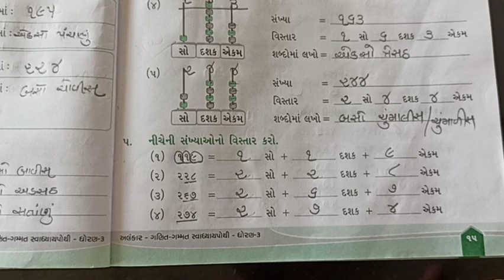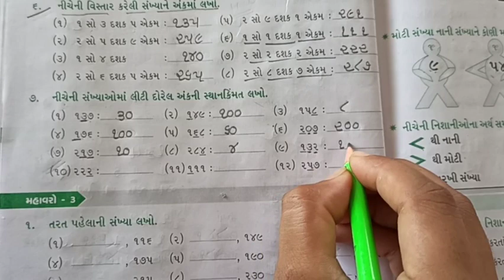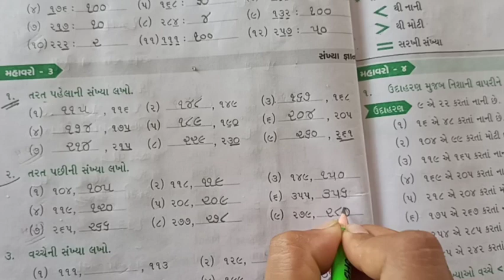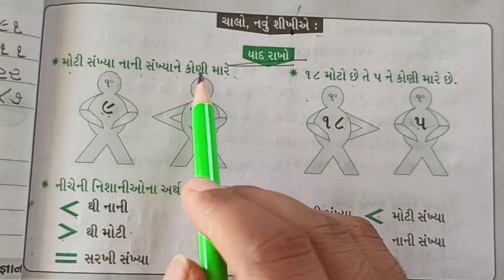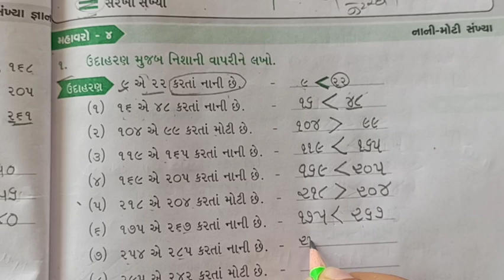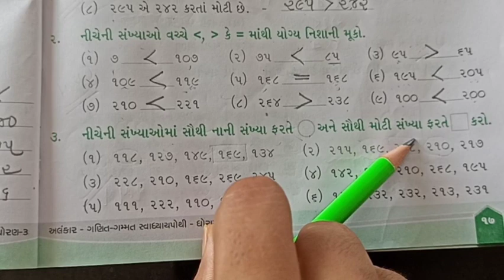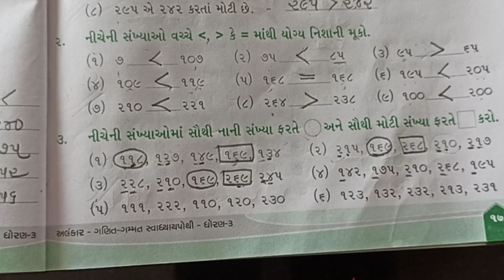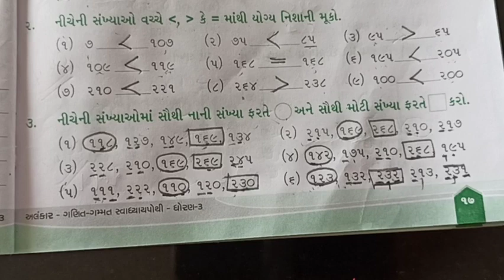ધોરણ ૩ ગણિત ch-૨ ભાગ-૧૬